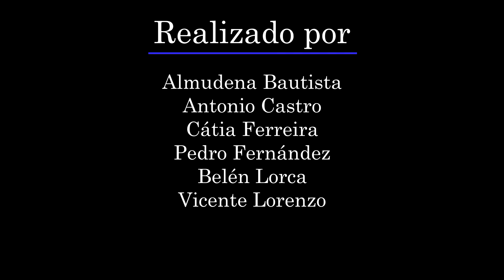Cuarteto Antequeruela, Festival Internacional de Música y Danza de Granada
Festival Internacional de Música y Danza de Granada